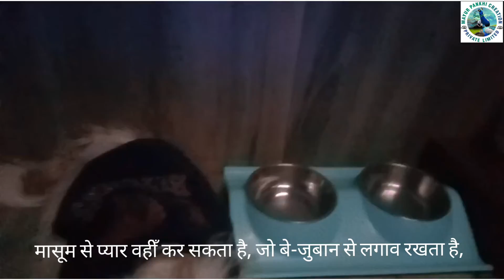मासूम से प्यार वहीँ कर सकता है, जो बे-जुबान से लगाव रखता है,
लैला की तबीयत ठीक नहीं है
उसको ईश्वर और आप  के आशीवार्द की जरुरत है !

घर में उसकी तबीयत ठीक न होने की वजह से दिल नहीं लगता ,बे-जुबान का दर्द सही में वहीँ समझ सकता है !जो बे-जुबान से प्यार करता है ,

मासूम से प्यार वहीँ कर सकता है,
जो बे-जुबान से लगाव रखता है,